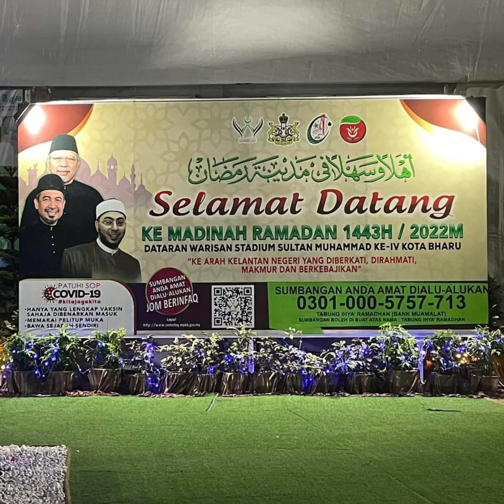Ustaz Che Ibrahim tegur solat terawih dalam khemah Madinah Ramadhan.